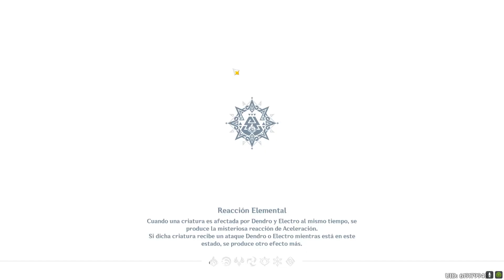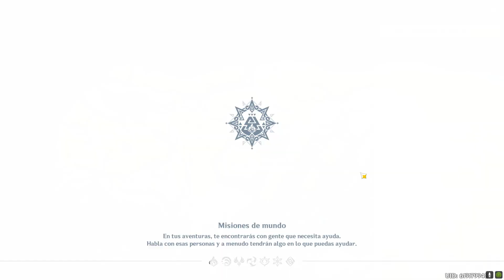Genshin Impact en ViVo 20240917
Líneas de Ley, jefes, entregas de facción y por fin Teatro